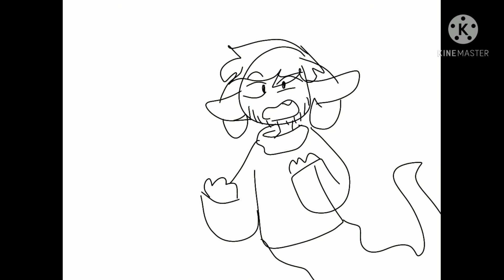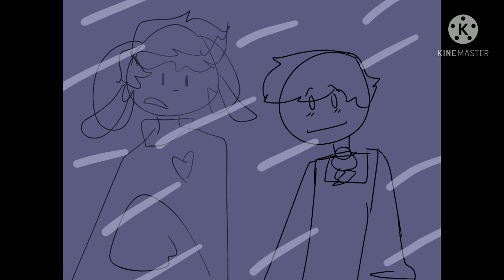Its Tough To Be A God || Quackity Lore Spoilers :)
I made this before Quackity and Wilbur saw eachother again so I thought they were gonna be an evil duo like Jack and Niki but it didn't work out that way